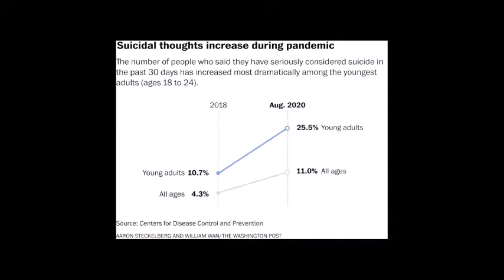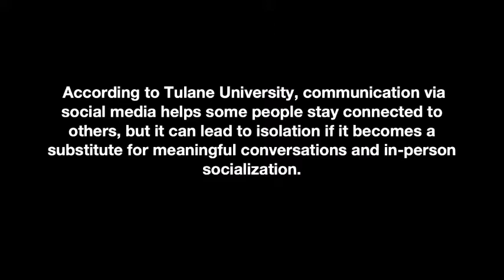Disconnected | Mark Tawlks